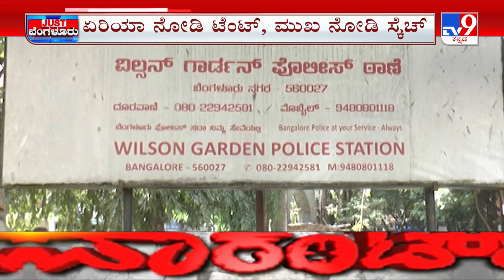Fake Doctors: ನಾಟಿ ವೈದ್ಯರ ನೆಪದಲ್ಲಿ ಕಳ್ಳಾಟ | ಖಾಕಿ ಬಲೆಗೆ ಬಿದ್ದ ಡ್ಯೂಪ್ಲಿಕೆಟ್ ಡಾಕ್ಟರ್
ನಾಟಿ ವೈದ್ಯರ ನೆಪದಲ್ಲಿ ಕಳ್ಳಾಟ - ಕಾಲು ನೋವು ಎಂದವ್ರ ಬಳಿ 8 ಲಕ್ಷ ಸುಲಿಗೆ - ಖಾಕಿ ಬಲೆಗೆ ಬಿದ್ದ ಡ್ಯೂಪ್ಲಿಕೆಟ್ ಡಾಕ್ಟರ್

Credits